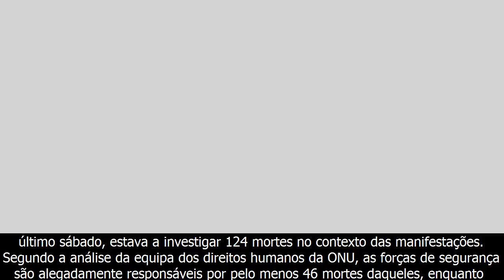Venezuela - onu denuncia detenções arbitrárias e violência sobre manifestantes